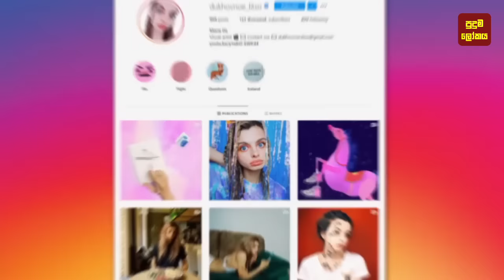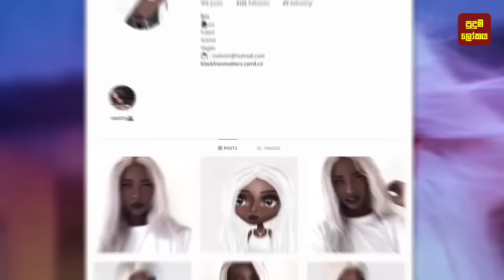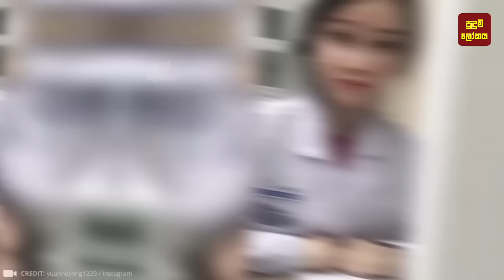කාටවත්ම නැති ලස්සනක් තියෙන තරුණියන් 07ක් | 07 People With Rarest and Unique Beauty Around the World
කාටවත්ම නැති ලස්සනක් තියෙන මිනිස්සු 07ක් | 07 People With Rarest and Unique Beauty Around the World!